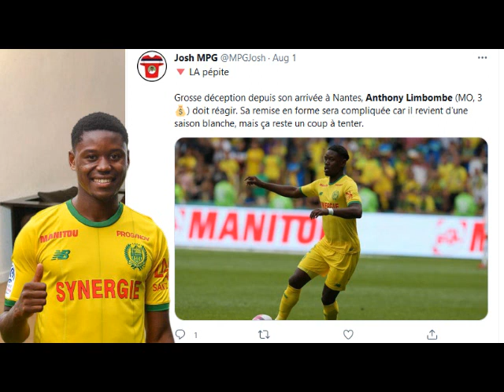Les News d'Anthony Limbombe Binational Belgo Congolais du FC NANTES